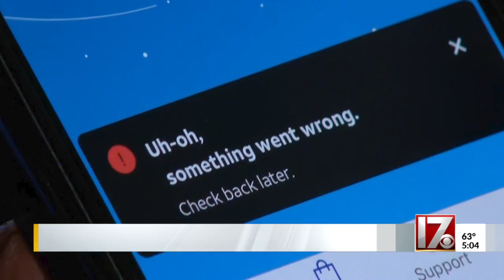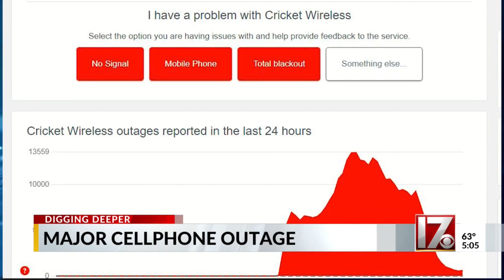Major cellphone outage